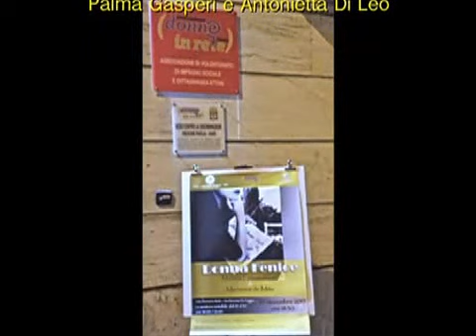Mostra Fotografica di Marianna De Mita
DONNA FENICE - Inaugurazione mostra fotografica di Marianna de Mita
Attraverso l'obiettivo, l’artista trasmette un messaggio di speranza e di ottimismo per le donne che vivono situazioni di violenza: rialzarsi e ribellarsi si può. Chiedere aiuto non è segno di debolezza ma grande amore per se stesse e per chi ci circonda. Molte scene sono state ricostruite presso “Tenuta Sant'Agapito” con la collaborazione di Luca Pedone e Teresa Criscio. L’incontro è a cura di Palma Gasperi e Antonietta Di Leo